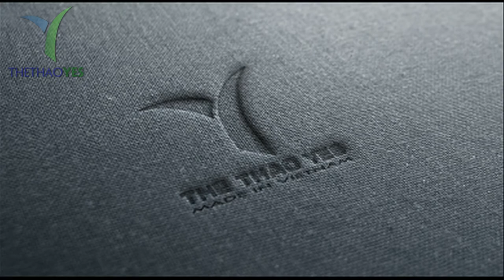Cơ sở may quần thể thao nữ 1 sọc | Thể Thao Yes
Quần thể thao là một trong những trang phục không thể thiếu đối với phái nữ . Bên cạnh những chiếc váy lộng lẫy thì quần thể thao luôn là trang phục năng động thoải mà các nàng luôn quan tâm đến . Bởi những chiếc váy chỉ giúp các nàng thêm xinh đẹp , nữ tính và duyên dáng nhưng không thể nào giúp nàng có được sự thoải mái . Chính vì điều này mà quần thể thao luôn là những trang phục các nàng hướng tới mỗi khi chán ngáy với những chiếc váy .
Với mẫu quần thể thao các nàng có thể tự do kết hợp với mọi trang phục mà mình ưa thích chẳng hạn như áo croptop , áo kiểu , hoặc áo thun ,… Đồng thời nó giúp các nàng có thể đứng lên hay ngồi xuống cũng khá thoải mái . Bên cạnh chọn những chiếc váy để đi hẹn hò thì các nàng cũng có thể thay thế chiếc quần thể thao , vừa lịch sự , năng động và không kém phần duyên dáng .
Tuy nhiên quần thể thao có khá nhiều kiểu dáng khác nhau và kiểu quần mà được các nàng hiện nay khá ưa chuộng đó là quần thể thao nữ 1 sọc . Quần 1 sọc mang đến sự cá tính cho các nàng và còn tạo sự tự tin cho các nàng khi nó đang là chiếc quần đang hot nhất hiện nay .